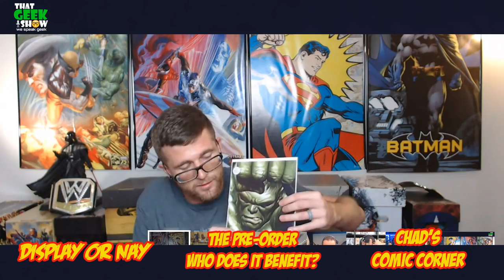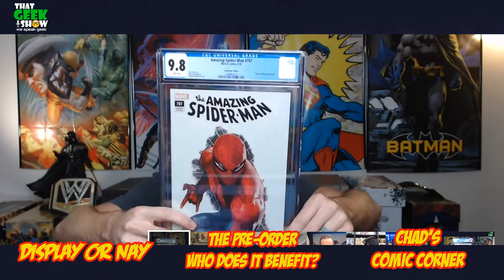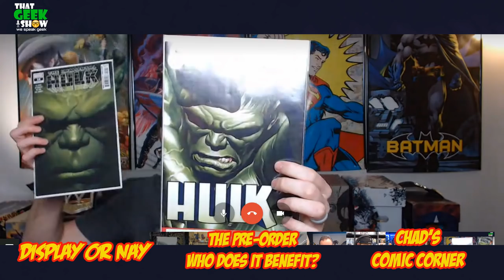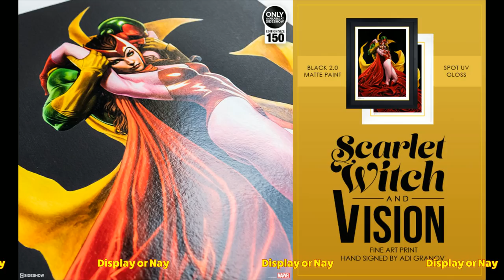The Pre-Order, Who Does it Really Benefit? - That Geek Show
Tonight on That Geek Show we are talking about Pre-Ordering Collectibles. Should you do it? Should you wait? Who really benefits from this model?